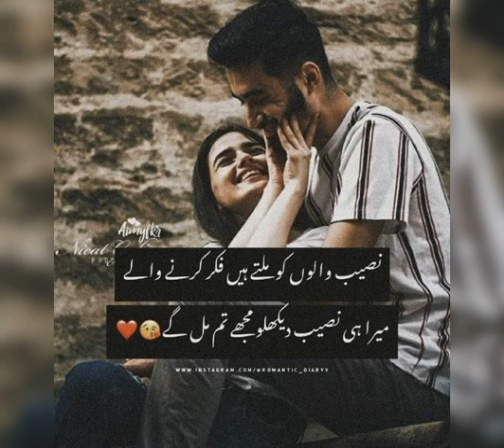love whatsapp status